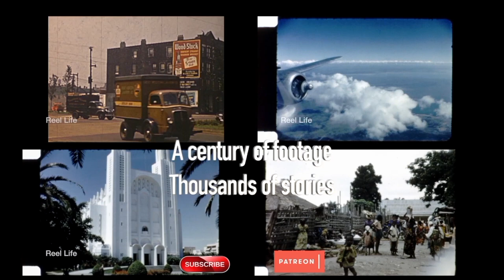1962, Marshall Fields dept store Christmas display, the "Christmas Windows" Chicago, Ill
1962, Marshall Fields dept store Christmas display, the "Christmas Windows" Chicago, Ill

5 min 39 secs, 16mm 2k digital scan

80+ hours original programming. Reel Life, PTOCS & CanadaMotorSports

episode 448